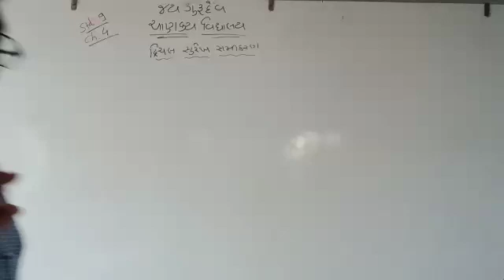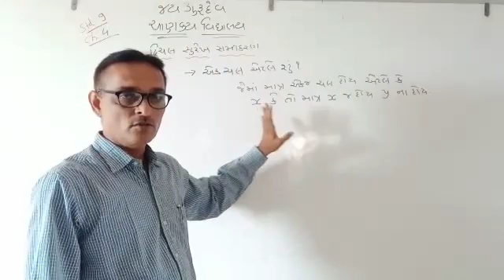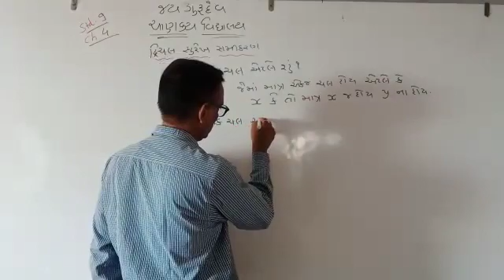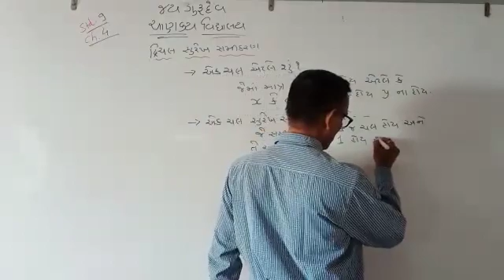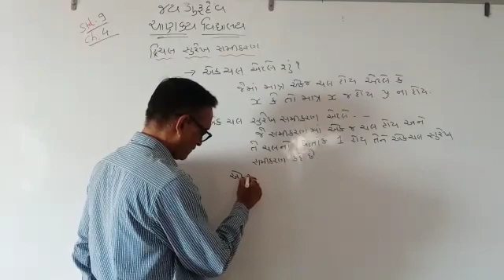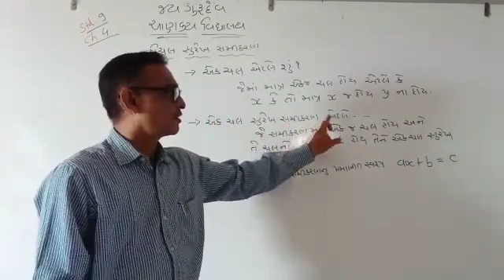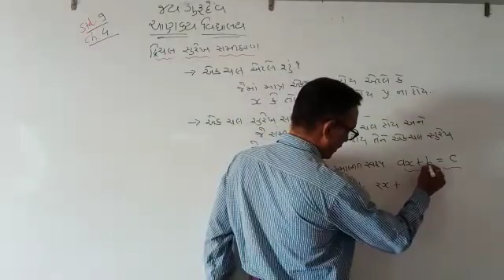std 9 maths ch 4 theory